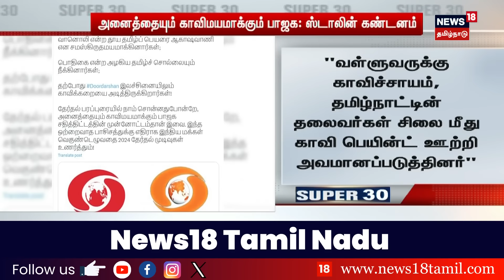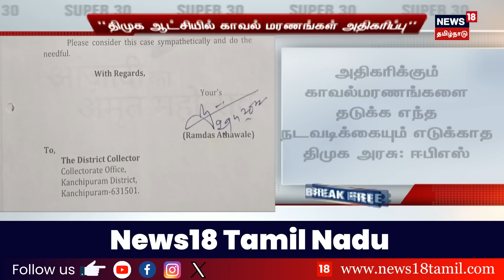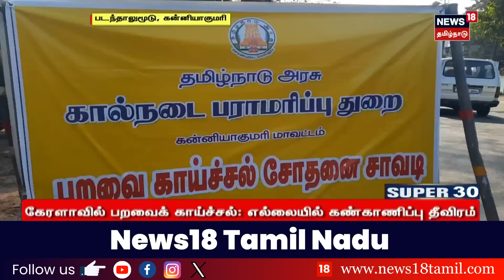SUPER 30 - Break Free News | சூப்பர் 30 - இடைநில்லா செய்திகள் | 21 April 2024 | Tamil News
list=PLZjYaGp8v2I8Jl8PfHo2MQdWKs42-15cX